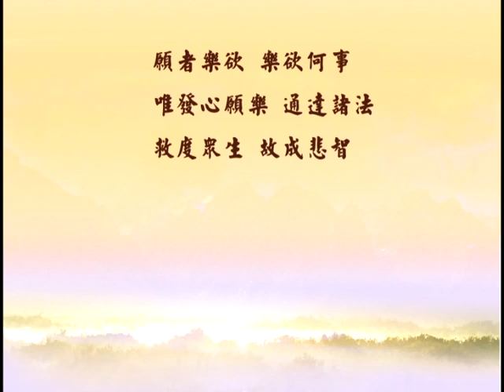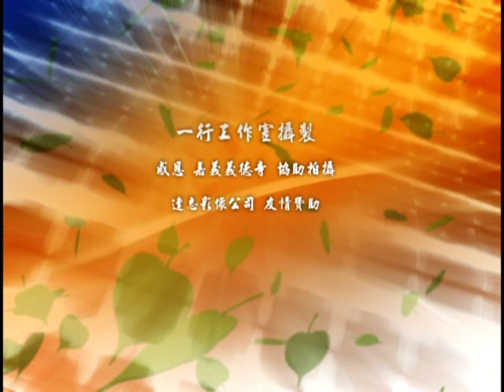天因法師-略說梵網經菩薩戒-入菩薩行2-2